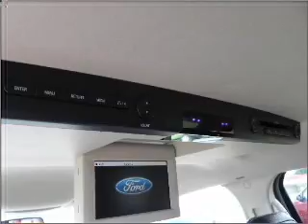2007 Ford Edge - Bay Minette AL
Year: 2007
Make: Ford
Model: Edge
Engine: 3.5 liter 6 cylinder 24 valve
Transmission: 6-Speed Automatic
Exterior: Blazing Copper Metallic
Miles: 43220

1304 Hwy 31 South
Bay Minette, AL 36507